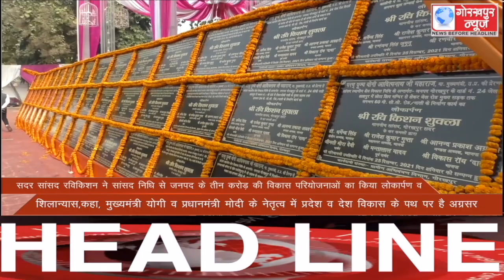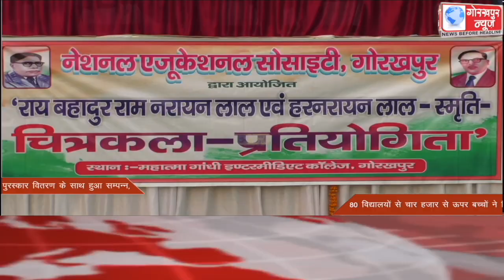GORAKHPUR NEWS Headlines 25-12-2021